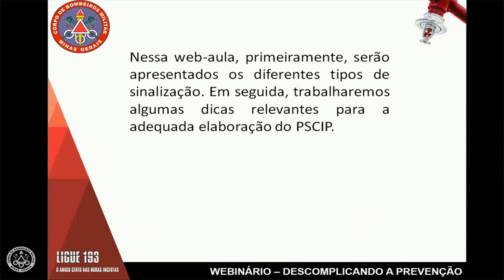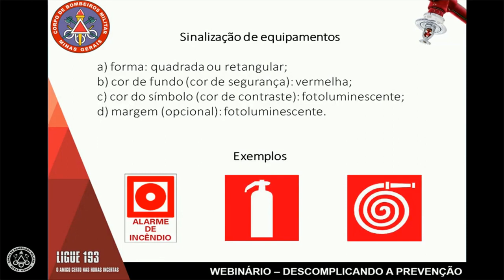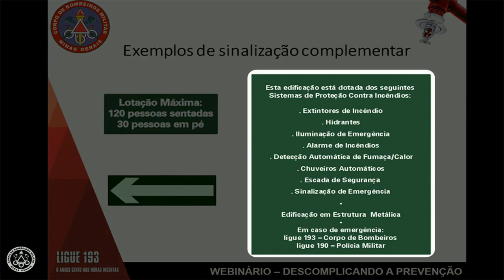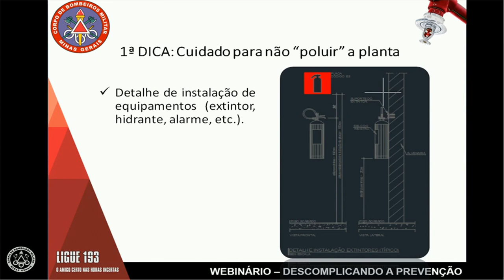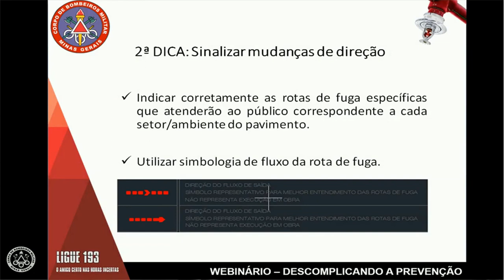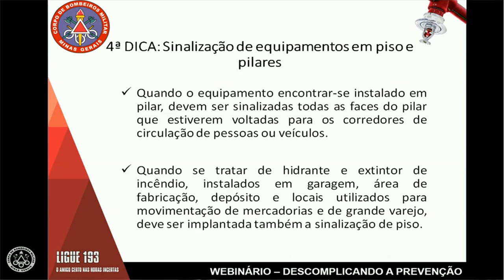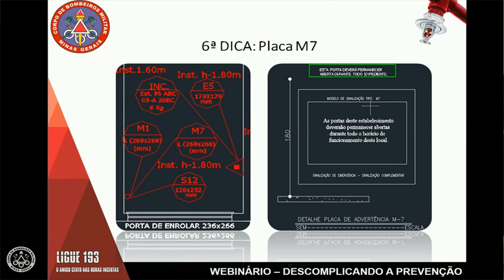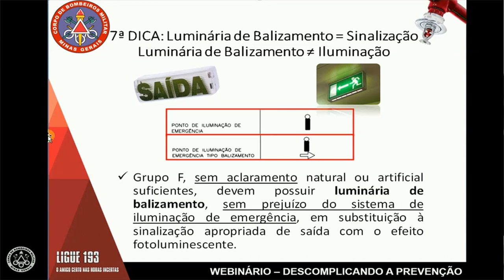2ª Palestra, 2ª Edição: Sinalização de Emergência